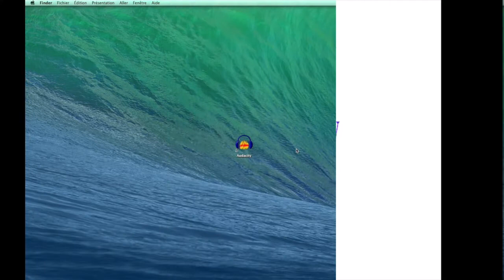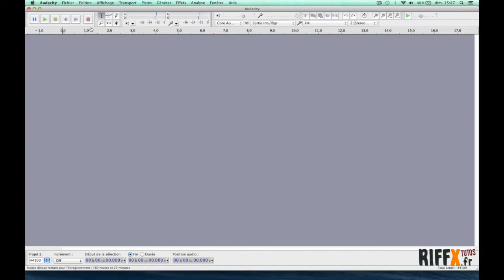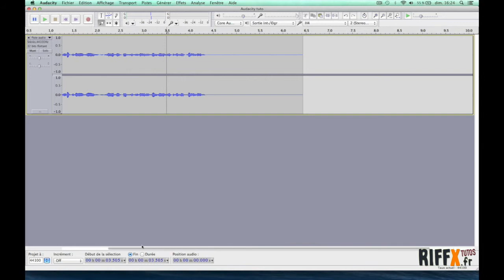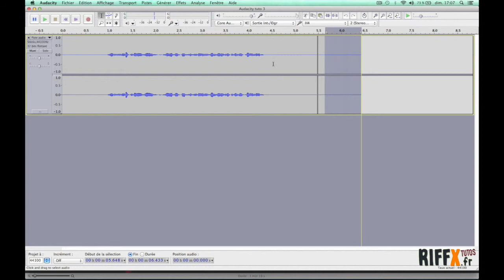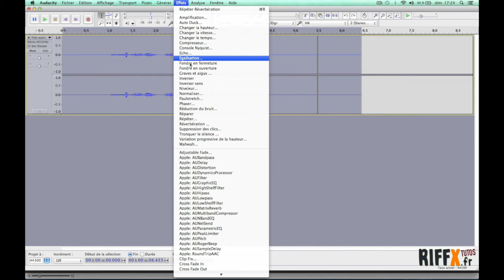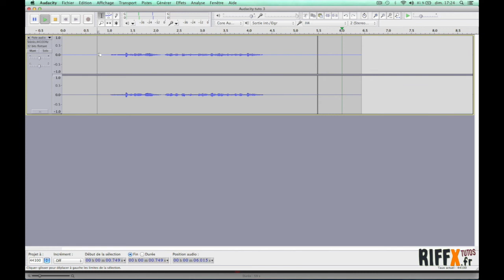RIFFX.fr Tutos : Introduction au logiciel Audacity